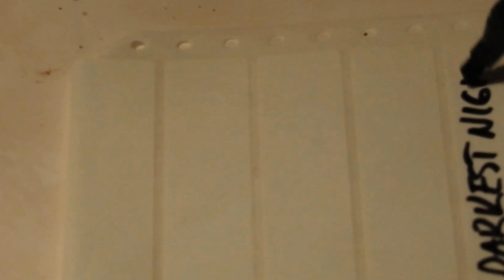355. Darkest Night pickled herring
DIY food tips. Urban legends on Internet pages told that the longest night in 2016 will be the darkest in 500 years. I don't believe this is true but I gave that name to my own pickled herring. Welcome to see how this "Ättekullasill" was created during the darkest night.
If you want copy the recipe, just watch the video. How much each flavour was used, impossible to measure. No traditional fishing needed, Thank's Abba!
DATA:
Original video recorded using P900 compact camera. Trimmed with ViewNX2 for iMac 30fps. Finalised using Short Movie Creator. Background audio and stabilisation from YouTube collection. Shooting day is 21st of November 2016. Place is Ättekulla in Helsingborg.